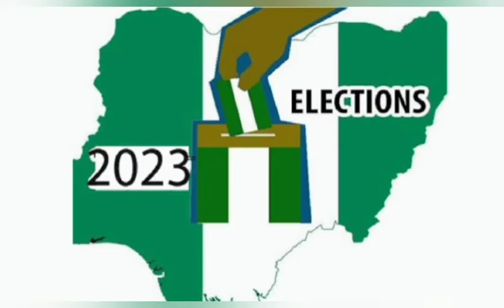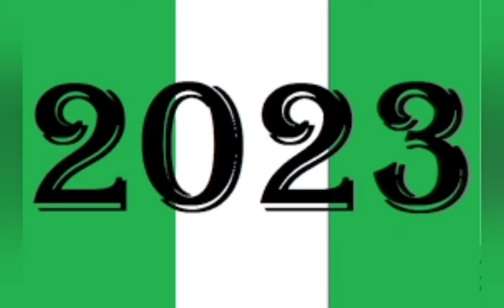TROUBLE LOOMS AS LAWYER EXPOSES SHOCKING SECRET ABOUT ATIKU.